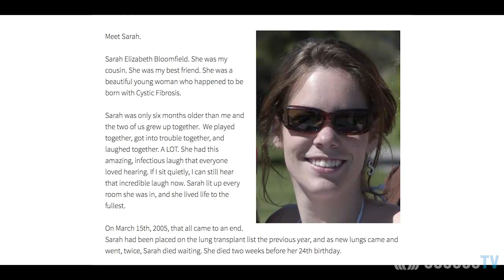End To End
Greg Lavelle speaks with Emily Allan as she prepares to run the length of the Bruce Trail (895km) to raise money for Cystic Fibrosis Canada.